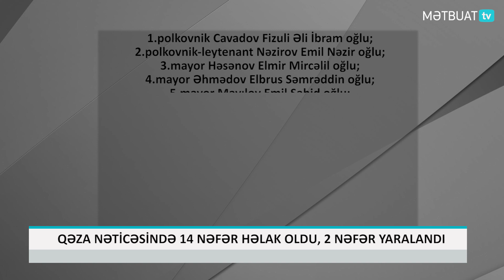Helikopter qəzası: 14 zabitimiz şəhid oldu, 2 nəfər yaralandı - RƏSMİ SİYAHI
Dövlət Sərhəd Xidmətini (DSX) hərbi helikopterinin qəzaya düşməsi nəticəsində ölənlərin sayı açıqlanıb.

DSX-nin rəisi müavini İlham Mehdiyev bildirib ki, qəza nəticəsində 14 nəfər həlak olub, 2 nəfər yaralanıb. Ətraflı "Mətbuat TV"nin videosunda.